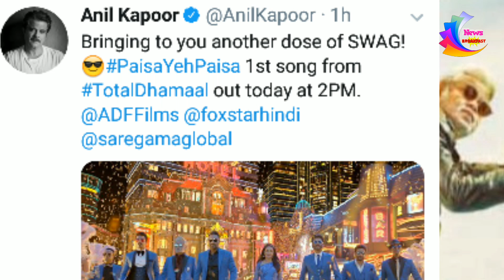New Song Out :- Paisa Yeh Paisa | Total Dhamaal New Song Out Now | Ajay Devgan Madhuri Dixit Anil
New Song Out :- Paisa Yeh Paisa | Total Dhamaal New Song Out Now | Ajay Devgan Madhuri Dixit Anil Kapoor